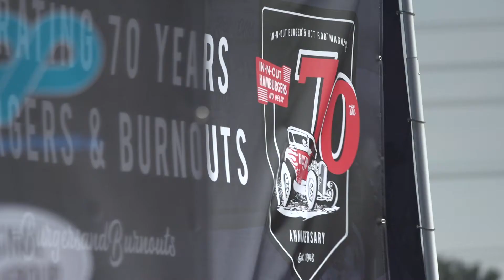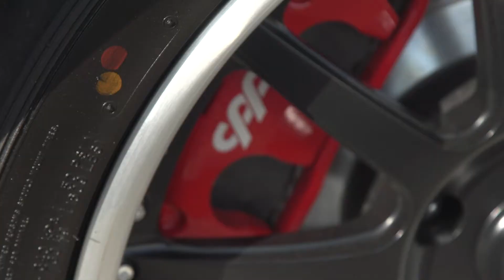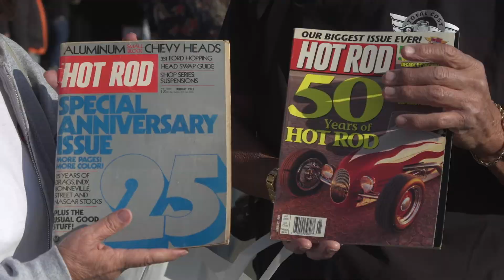CPP at In N Out and Hot Rod 70th Anniversary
Last November 2018, In N Out and Hot Rod Magazine put on a hell of a show at their 70th Anniversary event at the Pomona Fairplex in good ol’ Southern California. These two legendary icons brought out 2000+ vehicles and 25,000 attendees who all came out to celebrate 70 years of the best burnouts and the best burgers! CPP was honored to participate in this gathering and we brought out our stable of cars, displays and staff to join in on the fun. Our booth featured the Week to Wicked builds like the ’67 Chevelle, the ’65 Mustang, the ’70 Chevy C10, along with our builds like our 1955 Chevy Trifive “’55 Revive” and our newest track toy, 1967 Camaro – “Comeback Camaro”. We took a short caravan from our shop in Placentia to Pomona, CA and here’s what our staff had to say about being able to drive these CPP built vehicles and being a part of such a historic event!